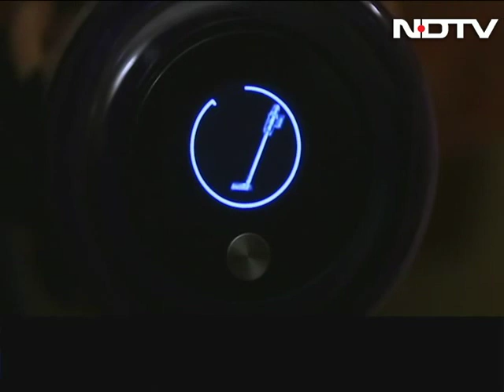Dyson V11: A Pro at Cleaning?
Dyson's mighty V11 claims to catch every speck of grime and dust. We indulge in a therapeutic cleaning session to test out the different tools.